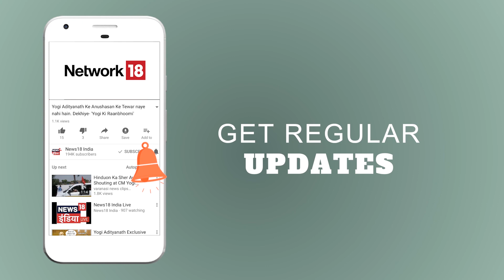Bhaiyaji Kahin | सड़क पर धर्म का क्या काम ? | (Part-2) | News18 India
आपके अपने पसन्दीदा पब्लिक शो भैयाजी कहिन में आज का सवाल है:-
पार्क और सड़कों पर होने वाले हर तरह के धार्मिक आयोजन पर क्या पाबन्दी लगा देनी चाहिए?